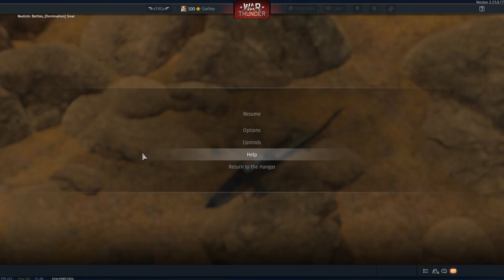Su25 with no sound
You can hear the jet engine while i am in cockpit, so i go out to look for it.